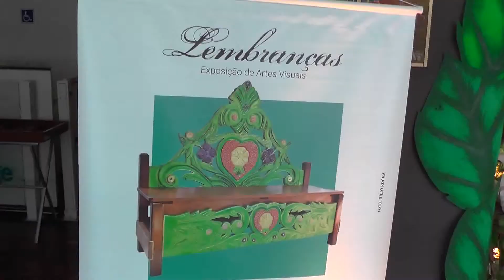NO RESUMO CULTURAL CUMADRE PITU CONFERIU A BELA EXPOSIÇÃO DO ARTISTA PLASTICO OLIMPIO